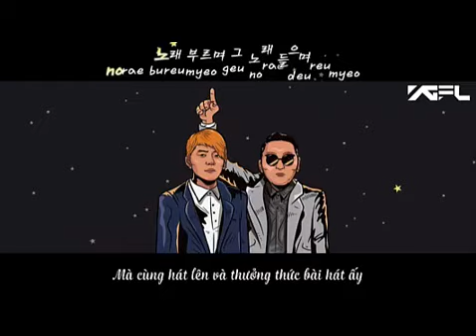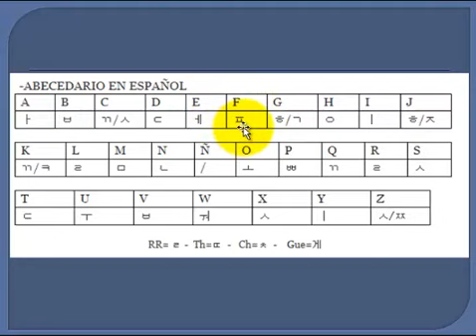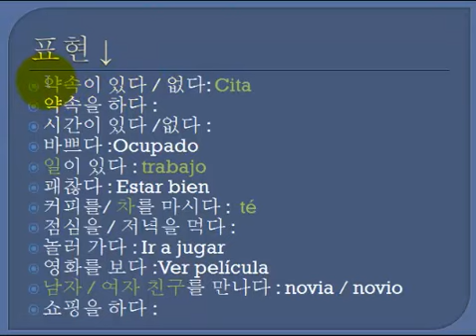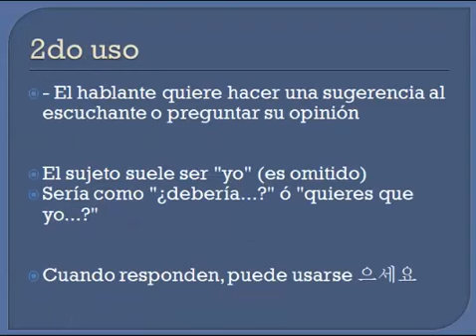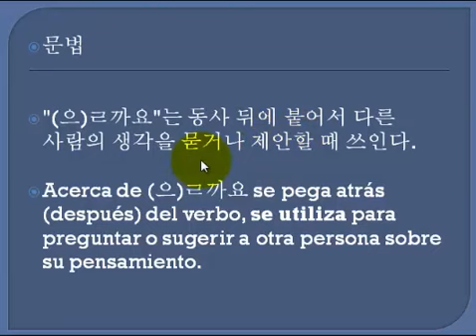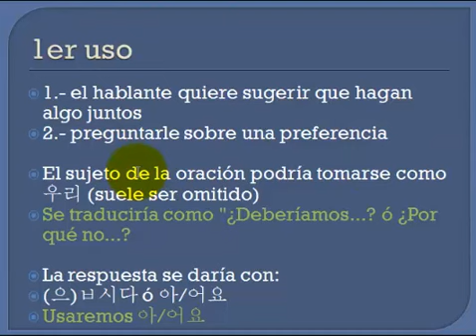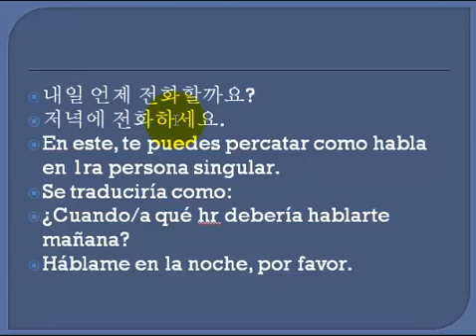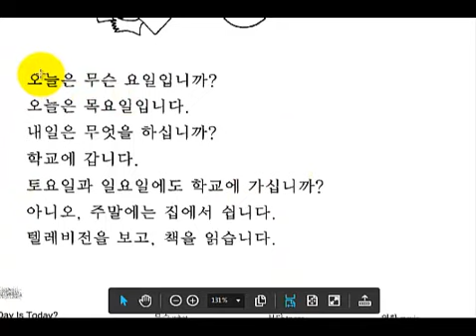Clase 74: Gramatica: Deberíamos/Podríamos | (으)ㄹ까요 | Nivel 1-B | Clase de coreano